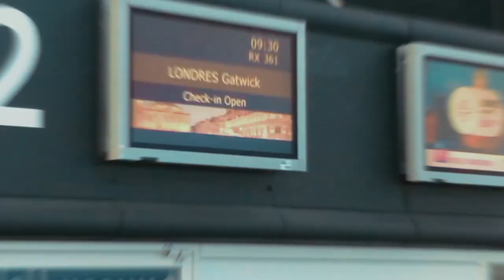L'aventure UEFA Youth League 2018-2019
Revivez la belle aventure de nos U19 en UEFA Youth League cette saison !